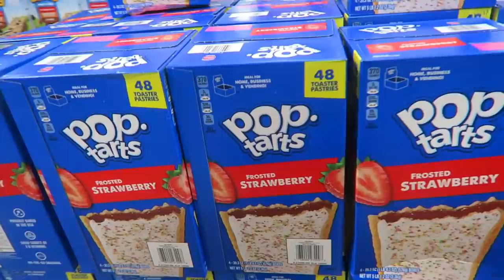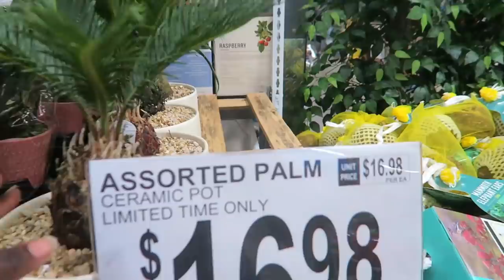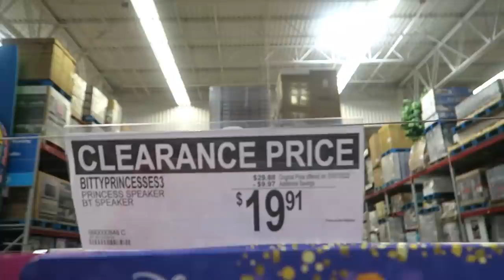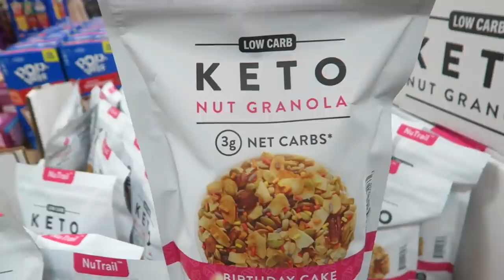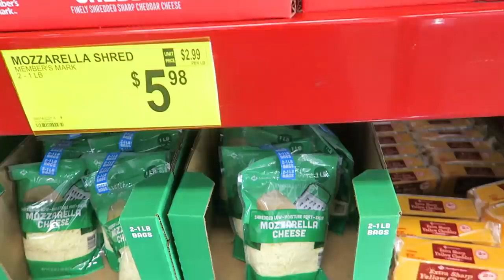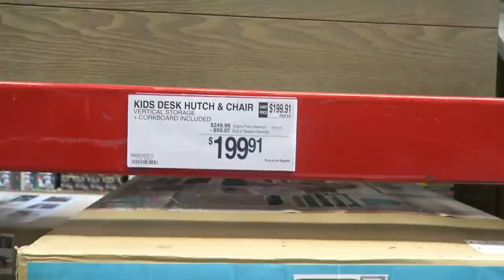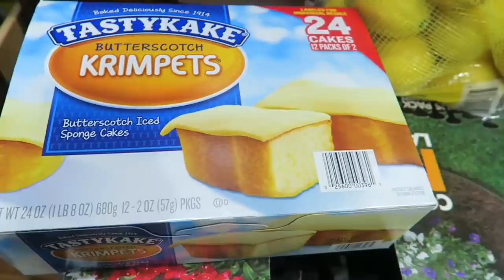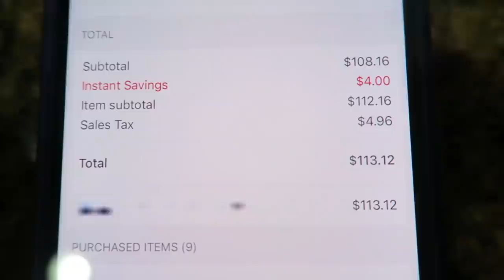21 Sam's Club deals to STOCKPILE! Food and Household items! Sam's Club SHOP WITh ME!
Today I'm sharing some amazing Sam's club deals to start your stockpile. In this Sam's club shop with me, there were so many things you can add to your stockpile of food to help fight inflation and the rising costs of food. Have you started your stockpile yet?

📸  Want to create a Youtube Channel as a Side Hustle?  Sign up for this free course!